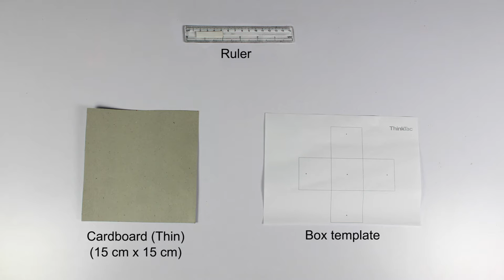Braille Slate Model (Crank) | ThinkTac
Disability often cripples people, who don't get access to various facilities for no fault of their own. India has by far the largest population of blind children and adults on this planet, and it is imperative that they get access to the same opportunities as everyone else. Here, using a paper straw, some wool, bead and a sheet of Velcro, we recreate a woollen "Braille" slate that was invented by a young and determined blind student with his parents in 2009.